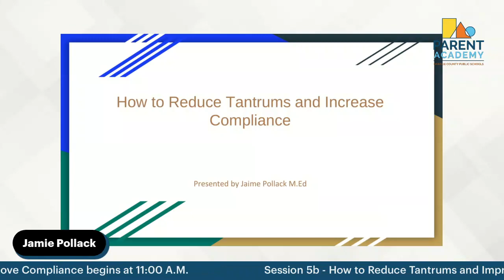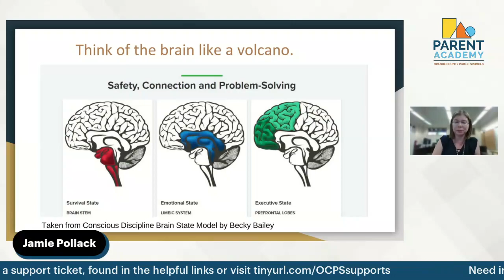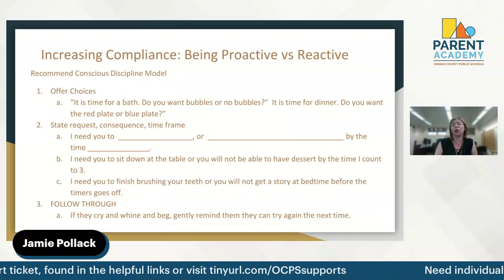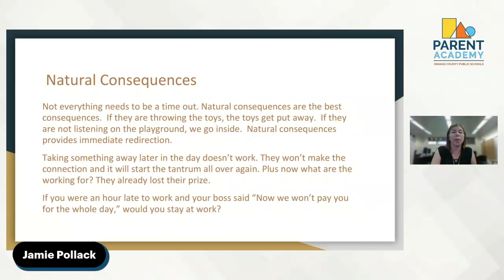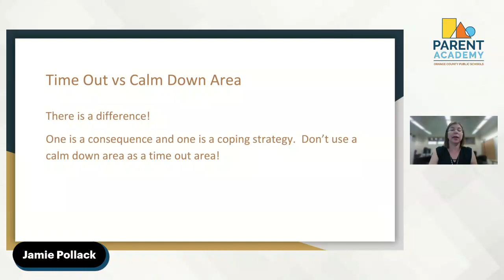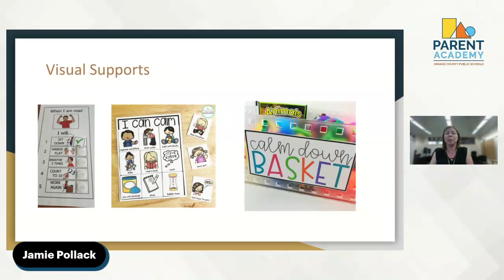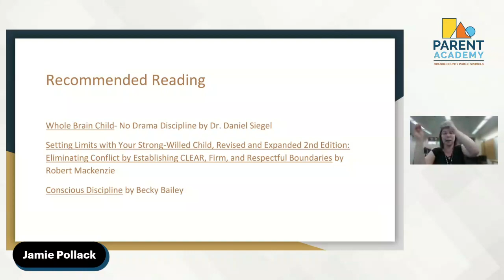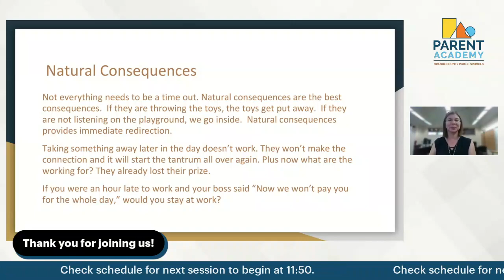How to Reduce Tantrums and Improve Compliance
Participants will learn about child development and why tantrums and defiance are a part of the natural growing-up process. Using this knowledge, we will discuss ways to reduce the inevitable tantrums and improve compliance.